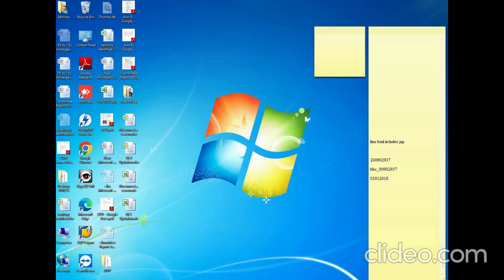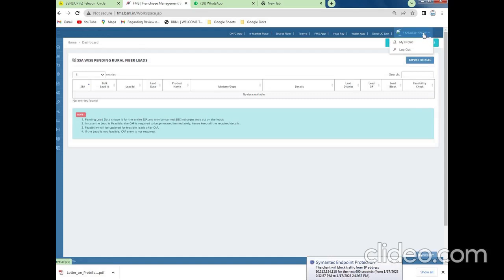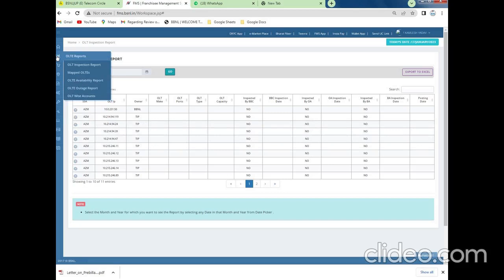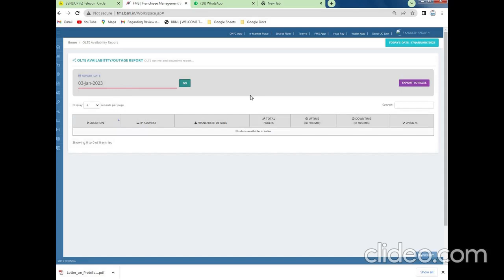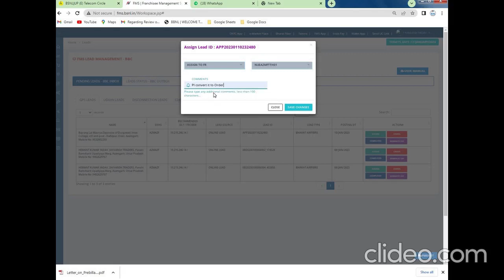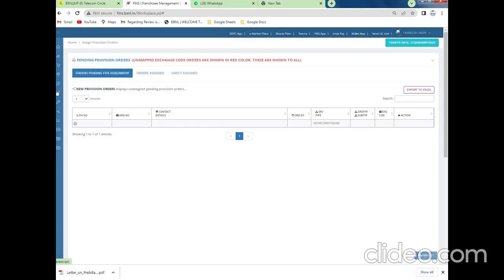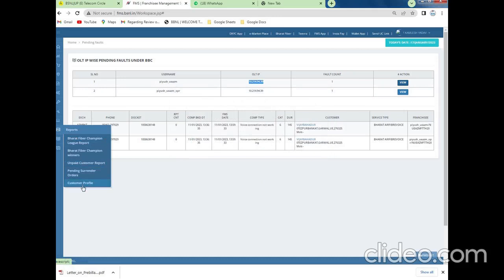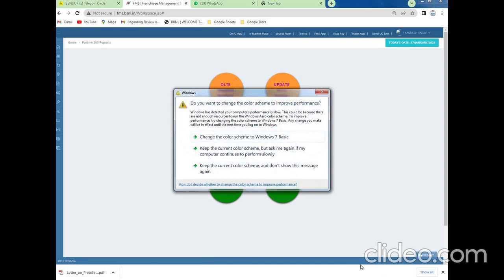A Glimpse of BBC work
A Glimpse of BBC work , detailed analysis